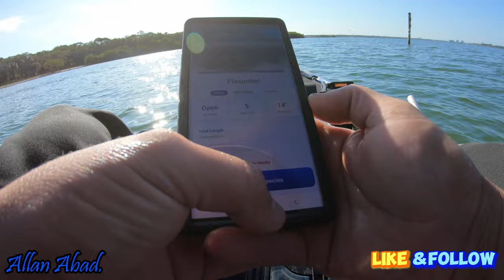PESCA EN KAYAK EN EL VETERAN'S PARK\\Allan Abad